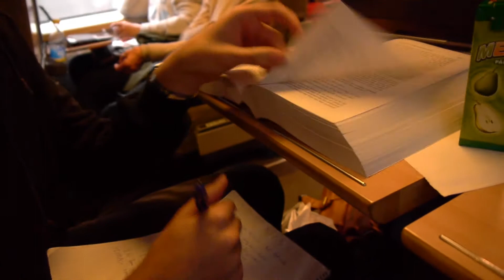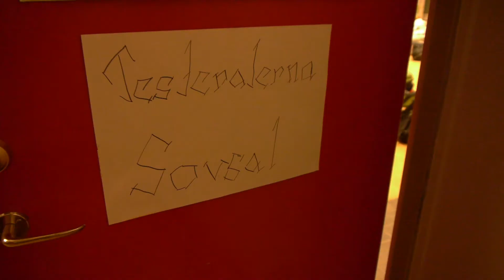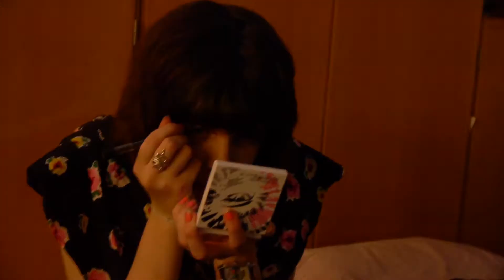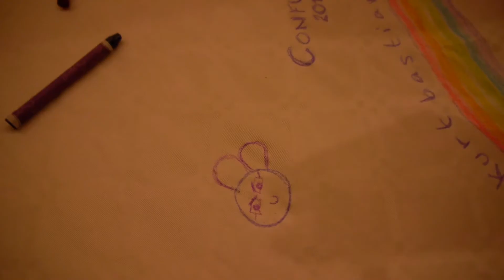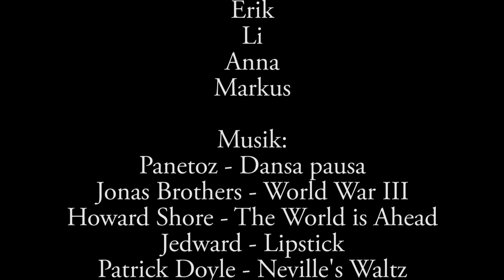Confundus 2013: En väntad resa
Vi inledde år 2013 med att den 3-5 januari åka till julbalen Confundus 2013 i Malmö. Det blev en mycket spännande resa! Vi stötte på lutande tåg, god mat, trevliga människor och massor av dans.

Kommer Li att få ris? Och kommer det att spelas Jonas Brothers även på denna bal? Detta, och mycket mer, får du veta i den här videobloggen som dokumenterar vår fantastiska resa!